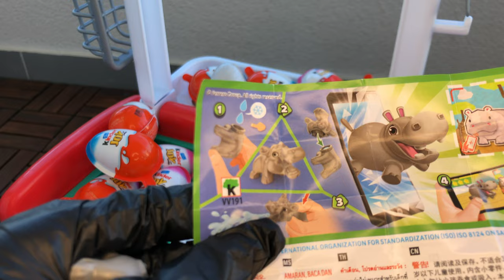Kinder Surprise Egg Toys Opening | A lot of Kinder Joy Candy ASMR - Oddly Satisfying Video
Hi, guys! Welcome back to Ba Boo Tv - the most satisfying ASMR candy place of YouTube!
I unpack Kinder Joy, Kinder Surprise eggs and ASMR candies every single day!
Today it's time for Kinder Surprise Egg Toys Opening! Oh yes, I really love a lot of chocolate eggs, lollipops and other sweets!
If you also enjoy mouthwatering and relaxing Kinder Joy chocolate ASMR videos, yummy Kinder Surprise videos and ASMR candies, watch this oddly satisfying video unboxing and find out which toy comes inside!